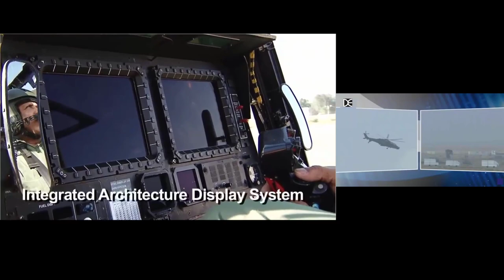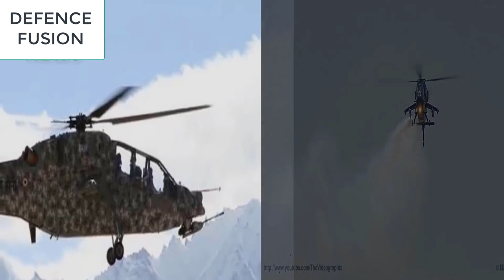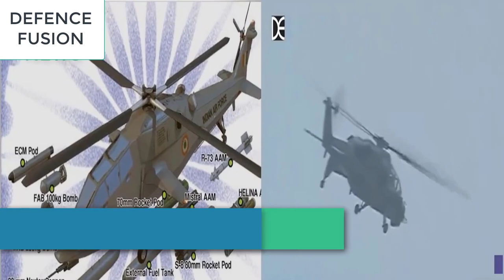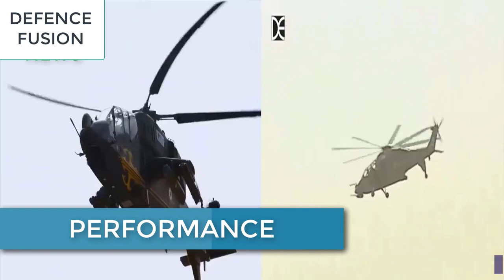150 lch का ऑर्डर जल्द ! 15 lch order! light combat helicopter in detail!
15 lch का ऑर्डर! 150 lch order soon! लद्दाख में कमाल करने वाला देसी हेलिकाप्टर lch डिटेल्स में